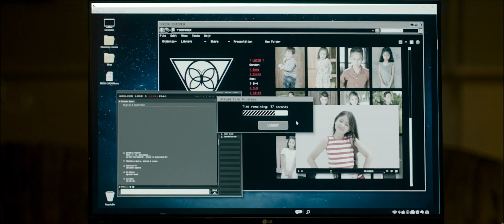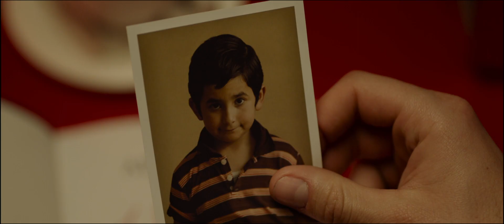iMusicPlus Movie Trailer - Sound of Freedom (2023) Jim Caviezel, Mira Sorvino, Kurt Fuller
SOUND OF FREEDOM, based on the incredible true story, shines a light on even the darkest of places. After rescuing a young boy from ruthless child traffickers, a federal agent learns the boy’s sister is still captive and decides to embark on a dangerous mission to save her. With time running out, he quits his job and journeys deep into the Colombian jungle, putting his life on the line to free her from a fate worse than death.